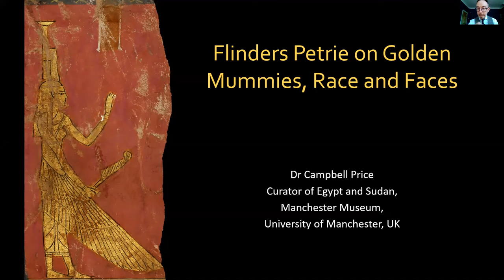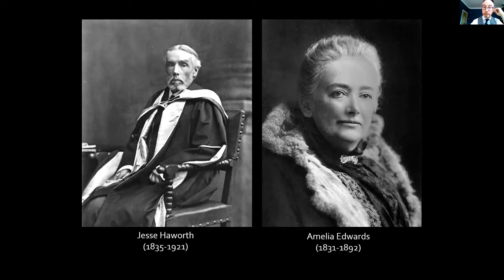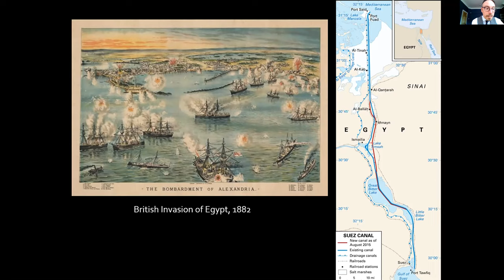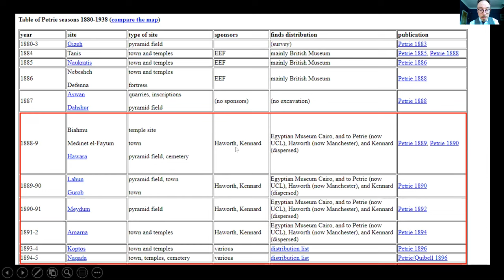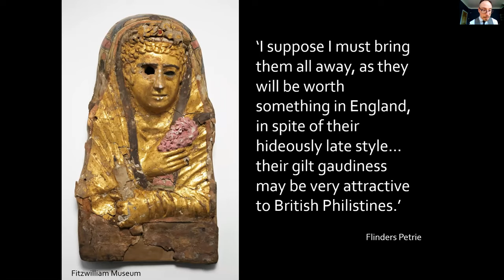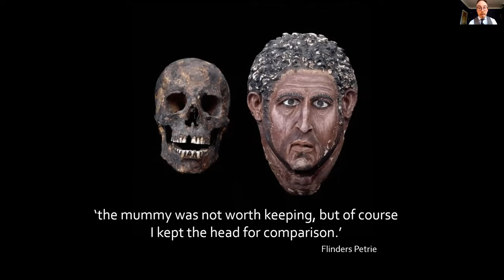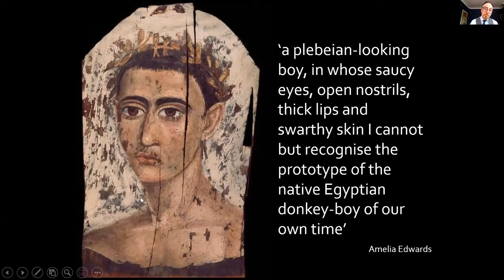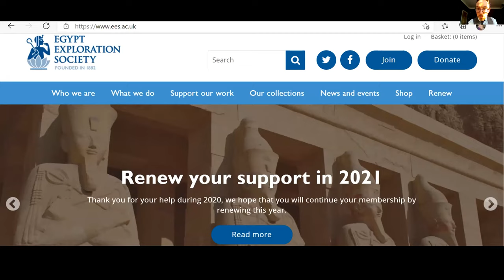Virtual Lecture with an Egyptologist: Flinders Petrie on Golden Mummies, Race, and Faces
British Egyptologist Flinders Petrie was keen on matching skulls with mummy masks and portraits and identifying what he believed to be racial types. Dr. Campbell Price discusses Petrie’s discovery of the golden mummies at Hawara and how Petrie’s study and interpretation have perpetuated racial biases and hierarchies in Egyptology.

This virtual lecture is part of Golden Mummies of Egypt educational programming and is supported by the Gerhard L. Weinberg Endowment Fund.